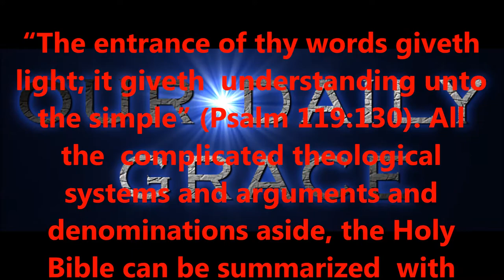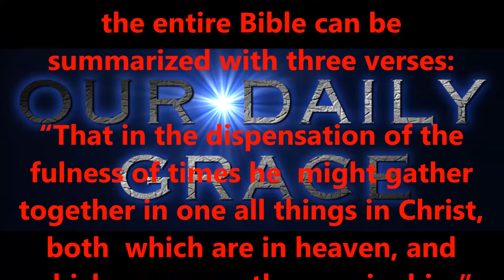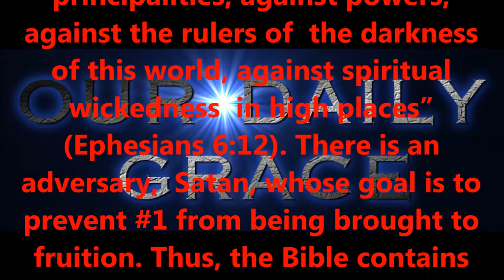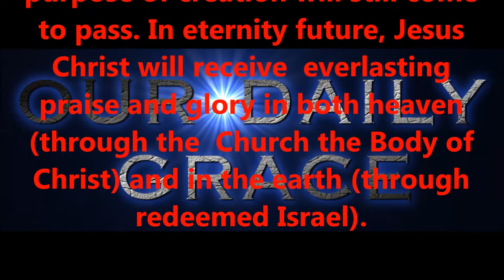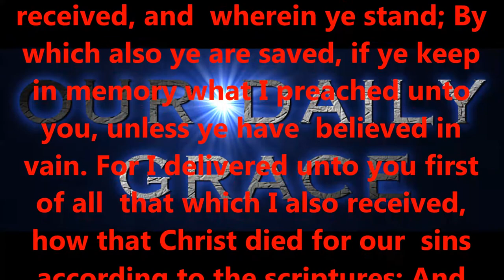JAN 22, 2017 OUR DAILY GRACE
righteous standards.

2:8,9 KJV).

6:23 KJV).

KJV).

1:7 KJV).

KJV).

16:30,31 KJV).

for salvation?

15:1-4 KJV).

eternity.

today!

Produced by,
Lonnie Martin

Written by,
Shawn Brasseaux